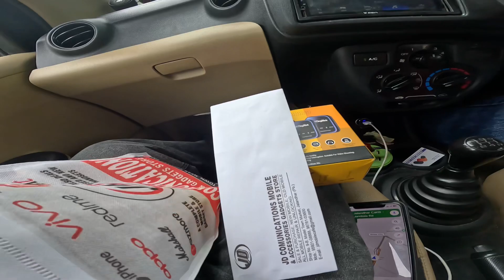First vlog#min vlog#new mic itni khushi😁😁